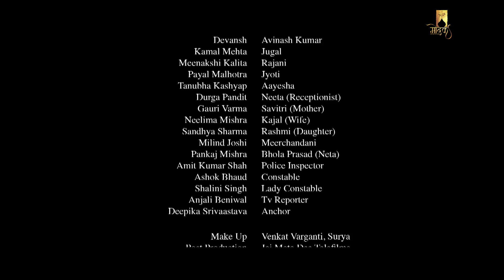Metoo || ADHURA SACH || Episode -6 || Modak Motion Pictures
SERIES CREATED BY- DEEPIKA SRIVAASTAVA & DEVANSH
Web Series Cast : devansh minakkshi kalitaa. kamal mehta, tanubha rani. payal malhotra , amit saah
child -actor krish goel , tasya patel
ANCHOR- DEEPIKA SRIVAASTAVA
creative Director & producer - deepika srivaastava
business head - brajesh singh
director- anand kumar
written & director - prakash tiwari
Executive producer- brajesh singh mohit singh mir umar
Chief Assistant - amit
art director- ashok bhaud & rakesh
Script Consultant- deepika srivaastava devansh
D.O.P- Nitesh kumar & jay praksh
Mack up & Hair vayanktesh barkandi & surya
Costume- imran
Editor- vikash asthana & sumit
Editing studio
Equiment - Ultra video works
Camera attendant- karan jaiswal & uday kumar &
Sound recordist- rameshwer panday
Post production- modak motion pictures
Social Media Moderator - Mangeshh Singhh (MACK)
Production house - Modak motion pictures
special thanks-  farid khan KBN KABAB
Category
Film & Animation
Category
Film & Animation